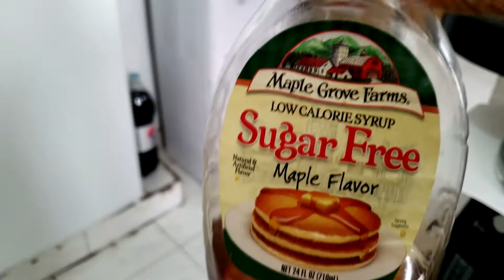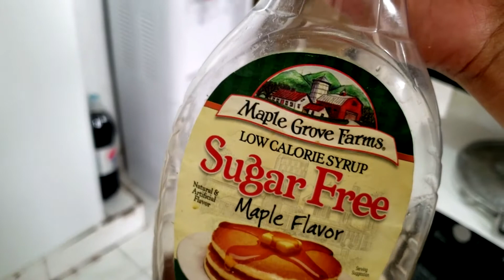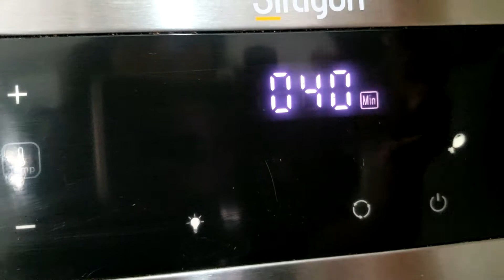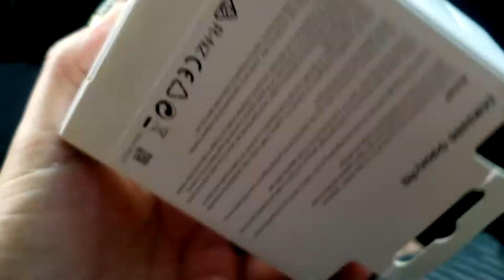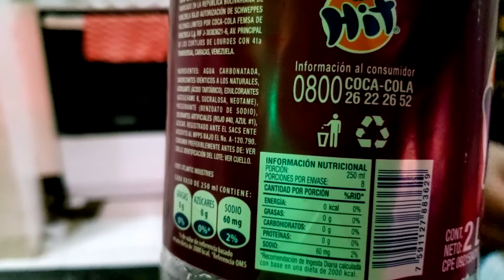EL TOQUE MEXICANO/ EL CUMPLEAÑOS DE LEO (penny vlogs)